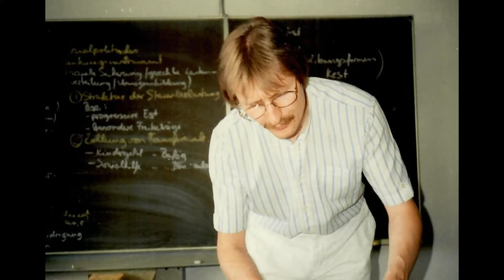OSZ Blues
Das Lied ist 1991 entstanden. Es gibt leicht Ironisch einen kurzen Ausschnitt aus meinem damaligen Arbeitsalltag an einem Oberstufenzentrum wieder.
Bass und Drums mit Trio+ von Digitech
Gitarre: Gretsch 5422 mit Effektgeräten von Boss
Gesang über VE 20 von Boss
Presonus Interface mit Studio One